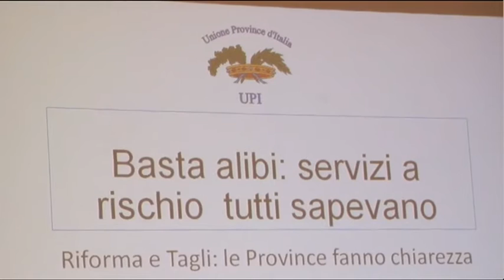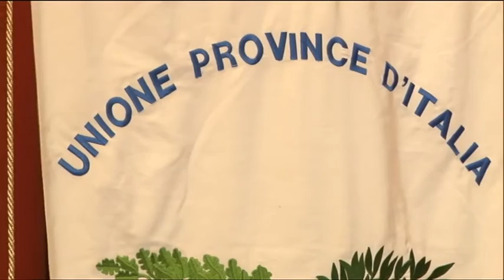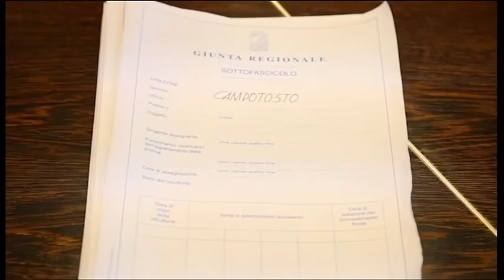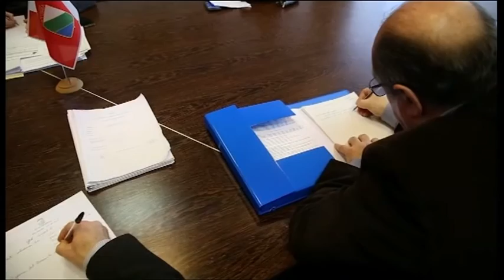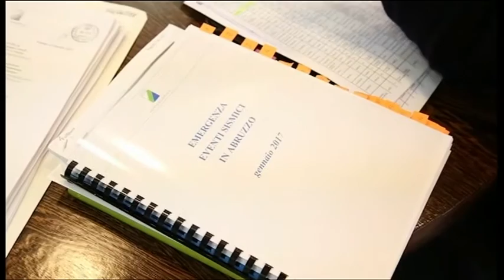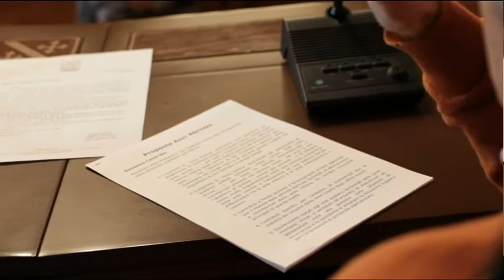TgSei Edizione delle 19 Venerdì 27 gennaio 2017